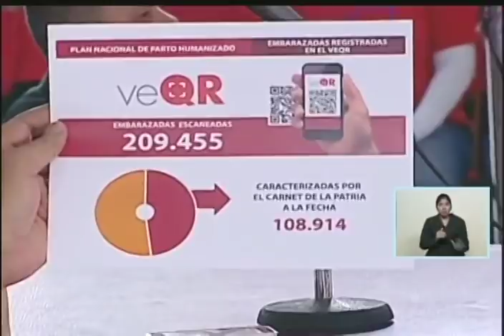Maduro anuncia que primeras 100 mil embarazadas reciben hoy bono de Bs. 700 mil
19 de enero de 2018. Bonificación para las primeras 100 mil mujeres embarazadas que se han registrado a través del Carnet de la Patria y la aplicación VeQR, y han sido comprobadas en Somos Venezuela.